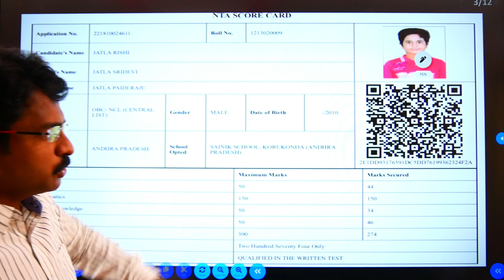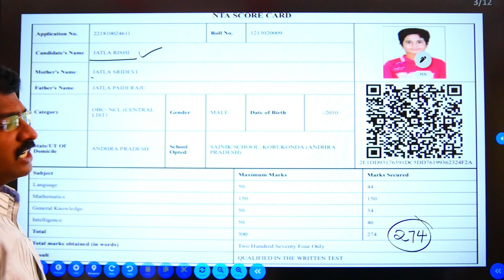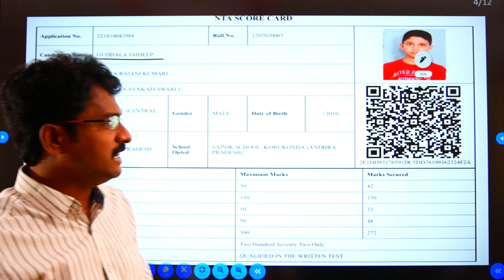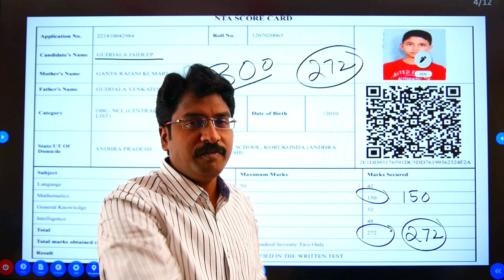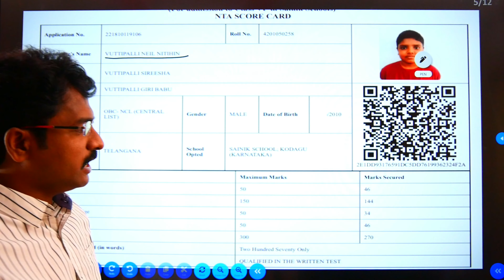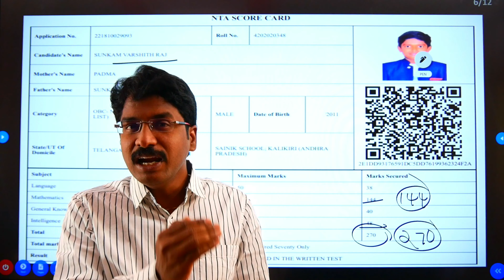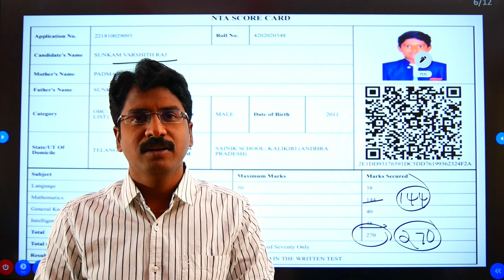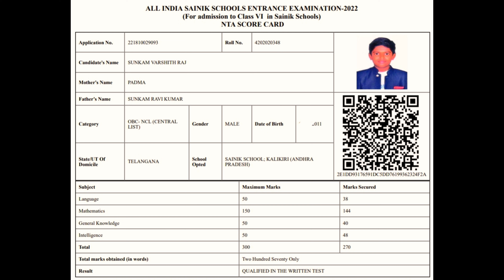సైనిక్ స్కూల్ రిజల్ట్స్ లో అద్భుతం మ్యాథ్స్ లో 150/150 హయెస్ట్ స్కోర్స్ తో SGS సైనిక్ అకాడమీ